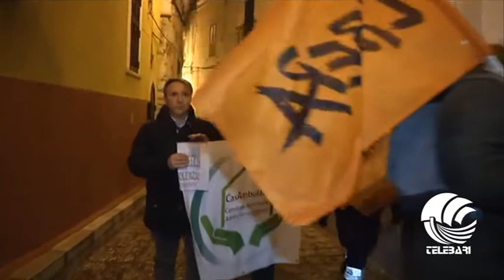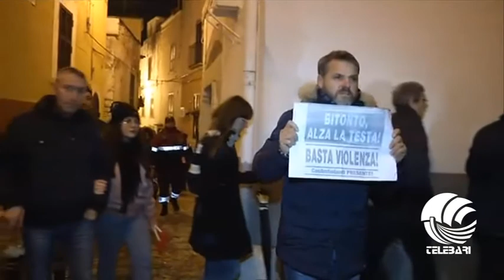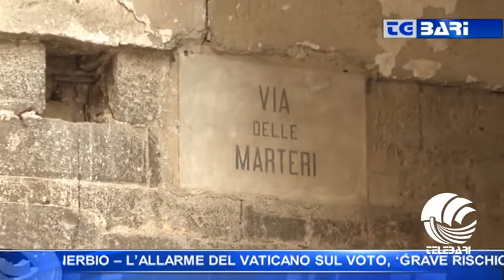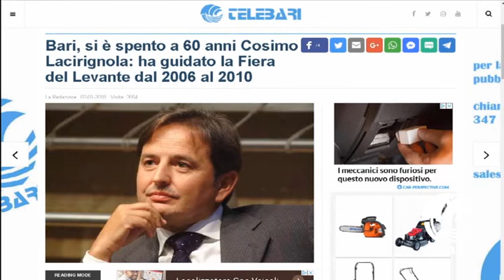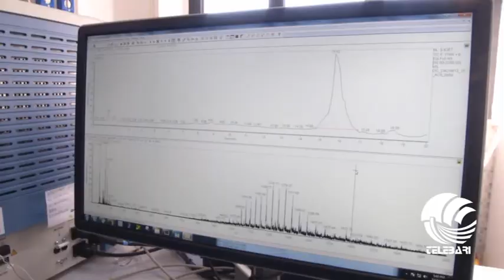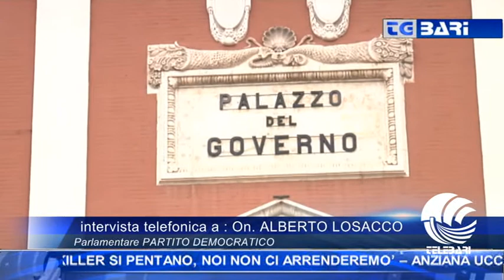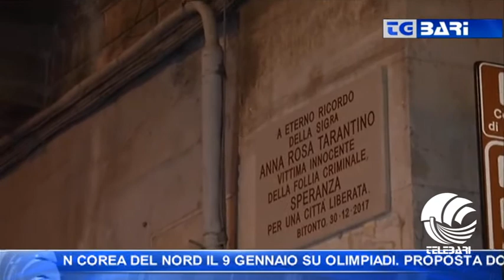Tg Telebari sera 02 01 17